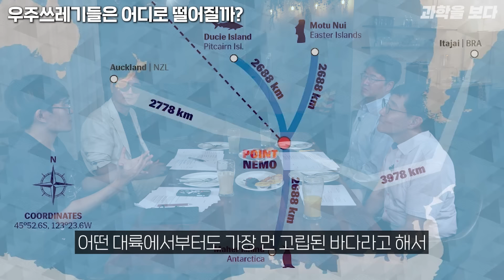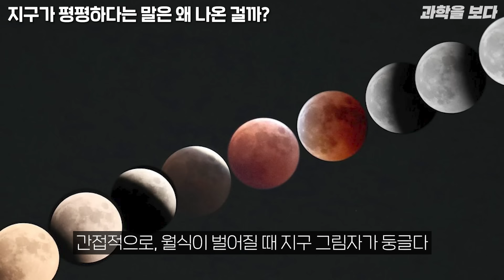과학자들도 포기한 우주 최강의 유사과학들 (관상이 과학일 수밖에 없는 이유? ㅋㅋ) ㅣ과학을 보다 EP.18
오늘은 정영진님과 물리학자 김범준 교수님, 미생물학자 김응빈 교수님, 우주먼지님을 모시고 과학자들이 생각하는 최악의 유사과학에 대해 이야기를 나눠봤습니다.

00:00 오프닝
00:35 하늘에 쏜 총알은 어디로 떨어질까?
03:12 우주쓰레기들은 어디로 떨어질까?
07:12 빨래하면 왜 옷이 깨끗해질까?
08:44 지구가 평평하다는 말은 왜 나온 걸까?
14:52 관상은 정말 과학일까?
22:55 과학적으로 건강에 좋다는 말은 진짜일까?
27:00 선인장은 정말 전자파를 막아줄까?
30:21 유사과학이 인기가 많은 이유